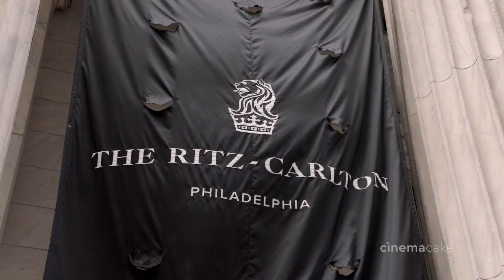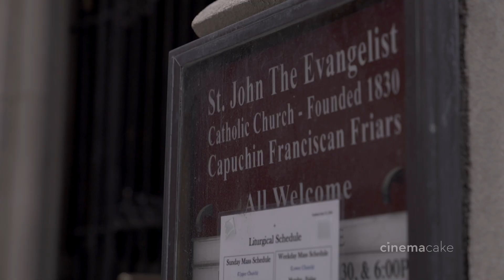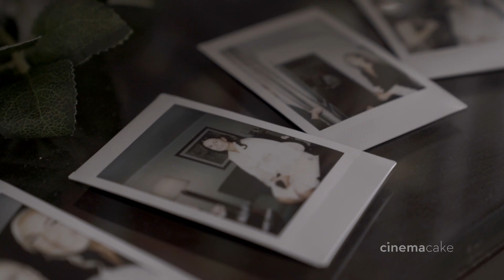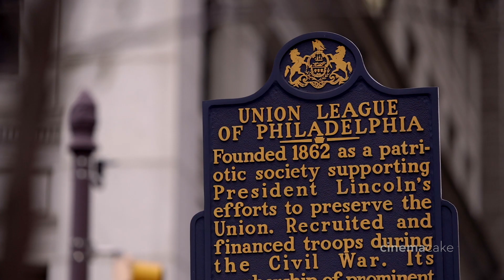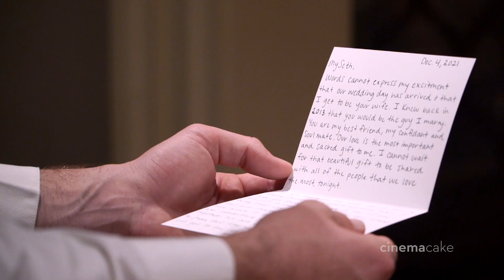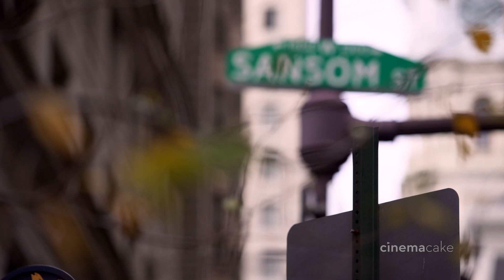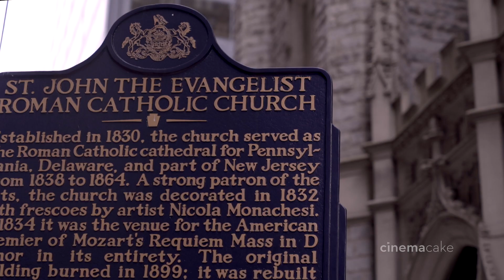Erica and Seth's CinemaCake Wedding Feature Film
Photography: Heart and Rae Photography
Coordinator: The Styled Bride
Bride Preparations Venue: The Ritz Carlton
Ceremony Venue: St. John the Evangelist Catholic Church
Reception Venue: Union League
Florist: Fabufloras
Hair Stylist and Makeup Artist: True Beauty Marks
Entertainment: RhythMix Entertainment DJ and Kartune